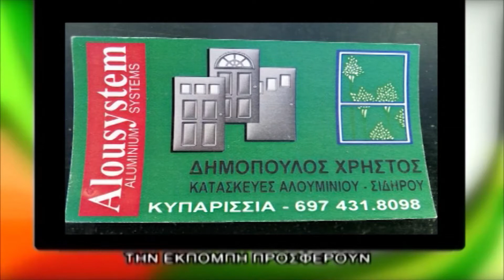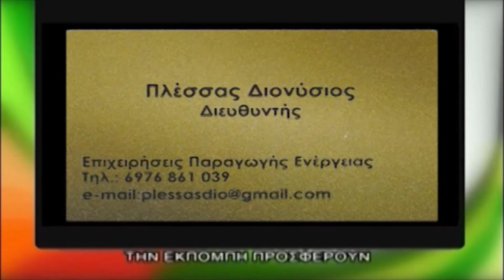439 Αθλητικές Συναντήσεις | Πρόεδρος Ηλείου 2ο Μέρος 04-09-2020